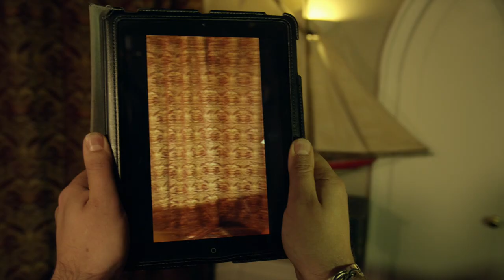Dark Vision 📽️ MYSTERY HORROR TRAILER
Kings of Horror presents:
TV host Spencer Knights puts his crew in peril by invoking an ancient evil whilst attempting to win the paranormal competition, 'Dark Vision' in the sprawling catacombs beneath a remote gothic tower...